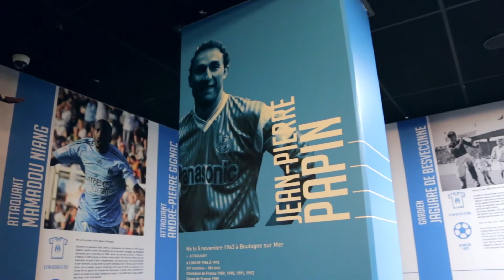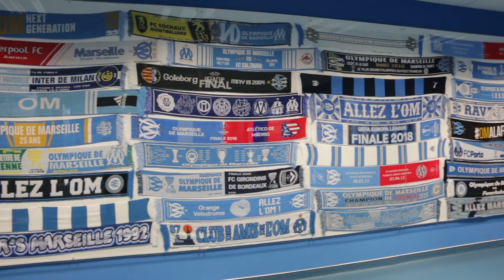Rencontre Officiel des Réseaux BFMED2019